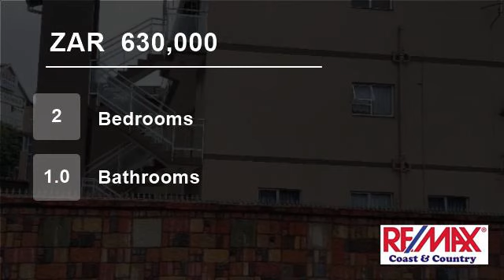2 Bedroom Flat For Sale in Margate, KwaZulu Natal, South Africa for ZAR 630,000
Ground floor unit with private garden that is now paved and tiled to make a couzy patio for your braai days with friends.  It's close to almost all amenities and just a street away to the beach. You can make it your holiday home,   rent it out, the choice is all yours. This is a very quiet small complex with only 3 floors.